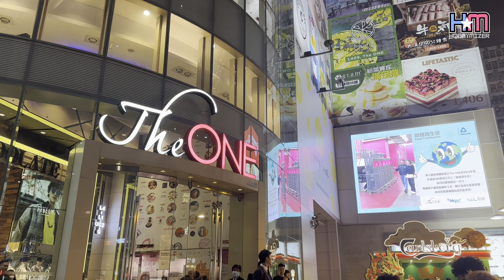潮玩旗艦店尖沙咀The One Toca Loca Ultraspace｜獨家限定首次展出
Toca Loca Ultraspace 潮物玩具旗艦店已於尖沙咀The One UG1開幕，即日起至2024/05/31（或更長）可以盡情逛街打卡買玩具，人人回歸大細路！